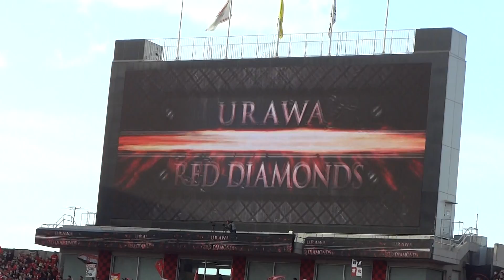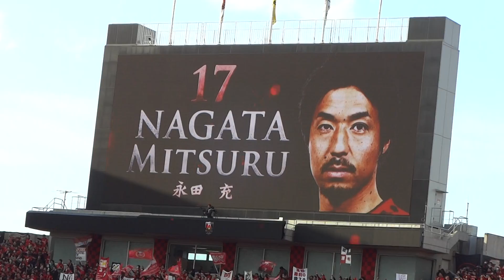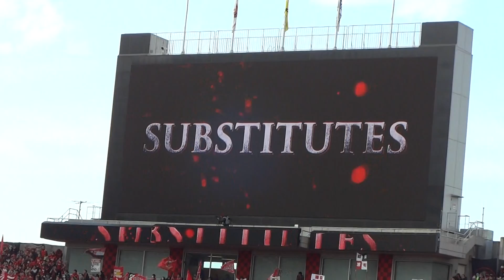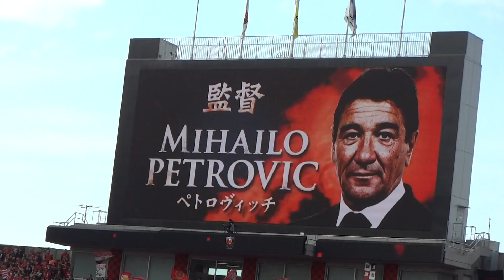２０１４Jリーグ浦和レッズホーム開幕戦。記念すべき選手紹介。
２０１４Jリーグ浦和レッズホーム開幕戦。先発DFは、サガン菜鳥栖の高さに対応するために濱田選手と永田選手。これが裏目になったか？